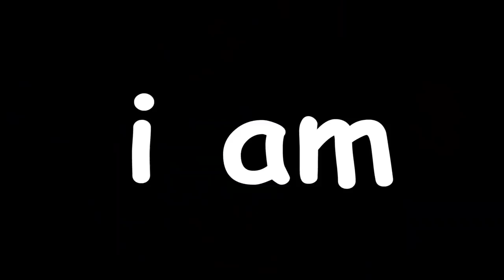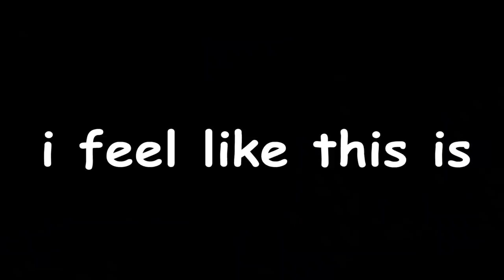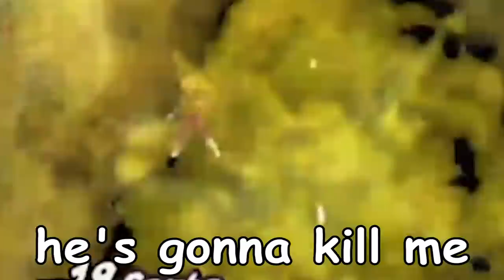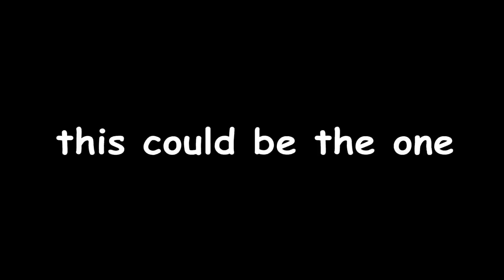This Cooler event is a inevitable meme (Dragon Ball Legends)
call the popo

- Monkey 🐒